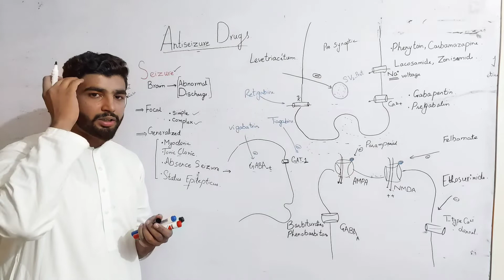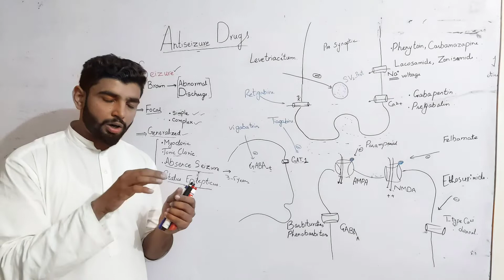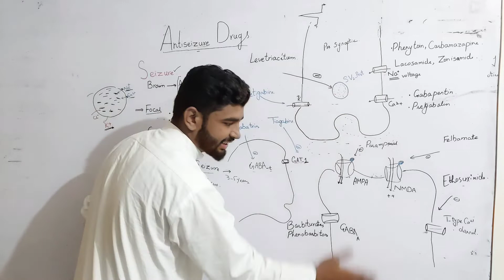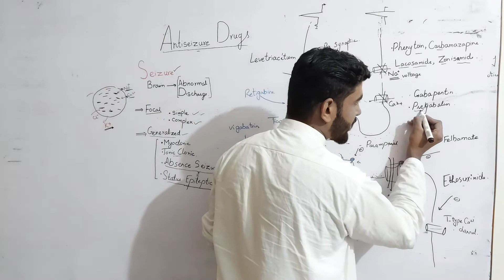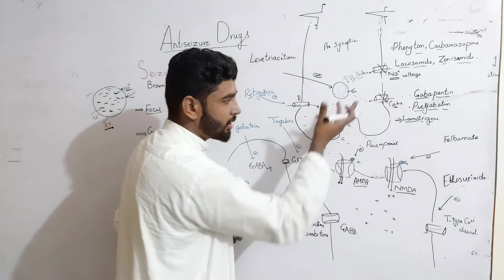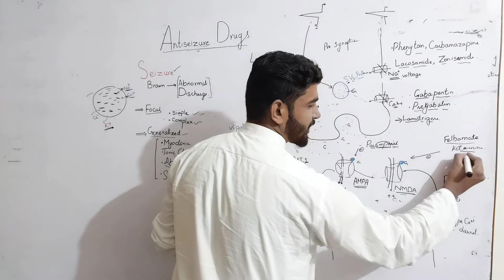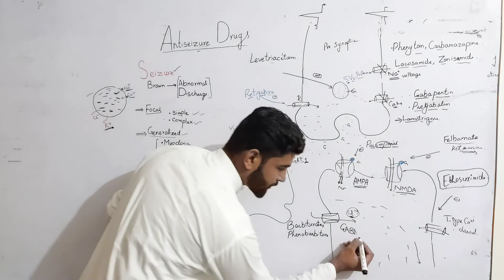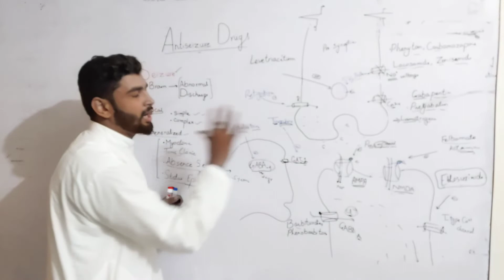Anti seizures drugs part#1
Antiseizure drugs in detail
machanism of action

mention not here to support us jazakAllah.
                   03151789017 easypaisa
Antiseizure medications for anxiety

Benzodiazepines have both antiseizure and anti-anxiety activity. These drugs include diazepam (Valium), lorazepam (Ativan), clonazepam (Klonopin) and Clobazam (Onfi). The danger with using these drugs long term is their addictive potential.

Anticonvulsants used to treat bipolar disorder include: carbamazepine (Tegretol) divalproex sodium, valproic acid, or valproate sodium ( Depakote, Depakene ) lamotrigine (Lamictal)

Diazepam an anticonvulsant?

Diazepam has anxiolytic, hypnotic, anticonvulsant, muscle relaxant, and amnesic effects that are characteristic of benzodiazepines and, like other benzodiazepines, has no analgesic properties. Diazepam is absorbed rapidly after oral administration but irregularly after intramuscular administration.